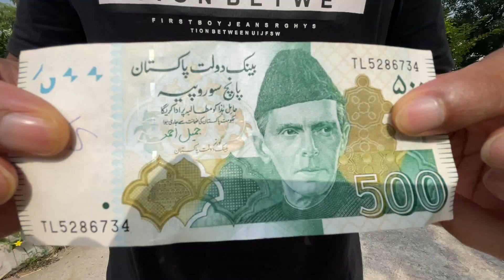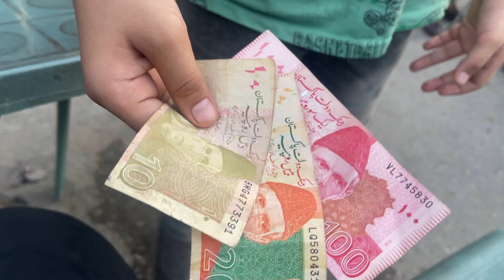Surviving 24 Hours On Rs 500 CHALLENGE!!! - Sabih Sumair Vlogs@sabihsumairvlogs ​